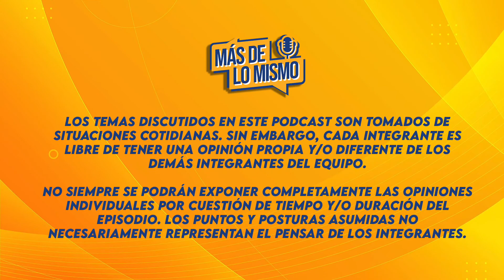Más de lo Mismo | Episodio 17 | Speed Rounds: NOPOR 🎬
Estamos desacatao’s 🔥 Decidimos escribir temas randoms y tirarlos en un bucket a ver qué salía. ¿El primer tema? La pornografía. ¡Dale play!